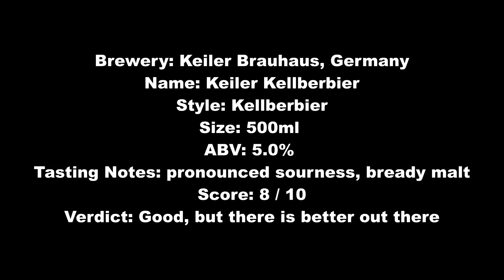Keiler Brauhaus Kellerbier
Brewery: Keiler Brauhaus, Germany
Name: Keiler Kellberbier
Style: Kellberbier
Size: 500ml
ABV: 5.0%
Tasting Notes: pronounced sourness, bready malt
Score: 8 / 10
Verdict: Good, but there is better out there